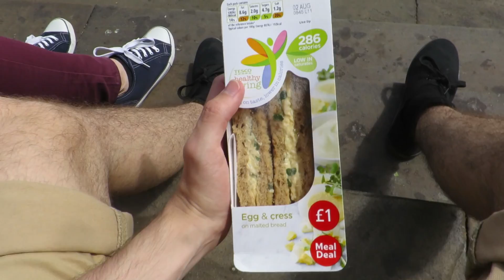Living Alone for the First Time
My parents left which meant I was alone in the new apartment for the first time. I made some soup.